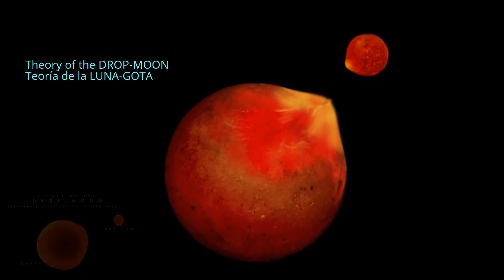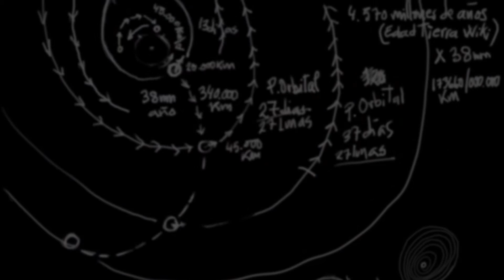Earth´s Inner Core is the impactor that caused Moonformation - DropMoon Theory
Earth´s Inner Core is the Impactor that formed the Moon. Drop-Moon Theory. M Menchen :
THEORY OF THE DROP-MOON
2400 Km-diameter Impactor penetrating into Earth´s mass.
IMPACT/INTRUSION OF A CELESTIAL BODY ON TO PROTO-EARTH´S MASS
AND EJECTION OF A "DROP" OF PROTO-EARTH´S MASS WICH FORMS THE MOON
Earth + Impact = Drop-Moon Theory - First Moonrise - Moon origin M. Menchen
New Origin of the Moon... as a "drop" ( 1- DROP ) emerged from the Earth. A celestial body collided with the Earth, it penetrates the Earth´s mass forming a huge crater... these are the first moments of "formation of the Moon" and a extraterrestrial origin of Earth´s inner core.
Images and concept created by Manuel Menchén Ozaita, painter and scientific illustrator, author of the Drop - Moon Theory
Formation of the Moon, Impact
The Moon continues to spin away from the Earth, at the rate of 3.78cm (1.48in) per year ... the same speed at which our fingernails grow.

Awesome Moonorigin Illustration
Drawn by Scriven Bolton, F.R.A.S
( George Darwin, Moonorigin Theory )
The Illustrated London News Feb - 18, 1920-225

"Titanium paternity test fingers Earth as moon's sole parent"

"Scientists detect Earth-equivalent amount of water in the moon"

"Water on moon likely came from Earth study suggests"

"New research eclipses existing theories on the Moon formation"